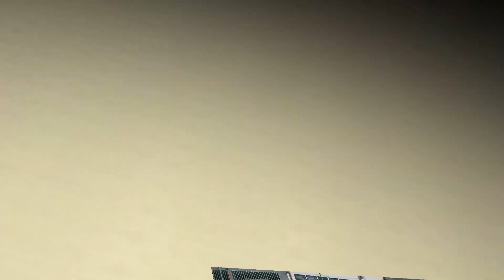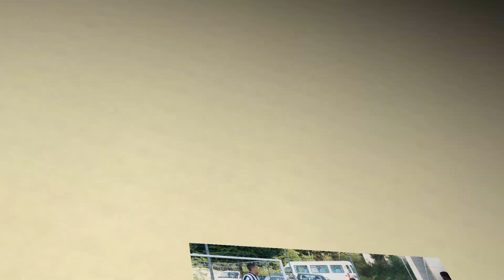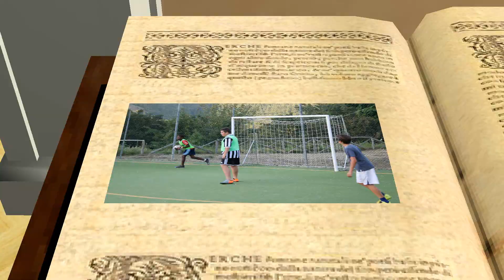Torneo della Potracchia -4-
Quarta giornata del torneo della Potracchietta...